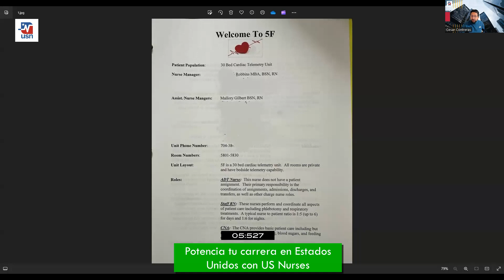¿Cómo es el proceso de inducción para Enfermeras hacia Estados Unidos?